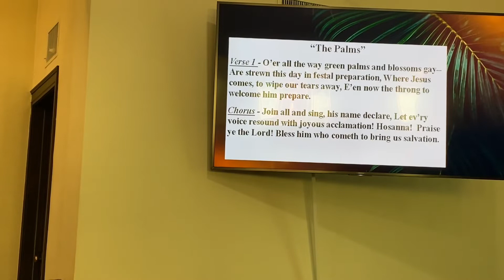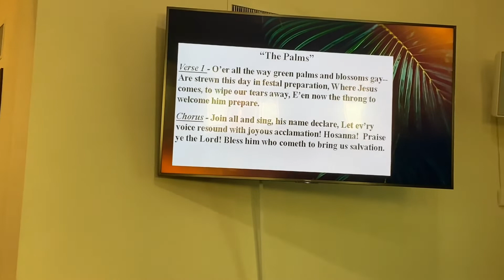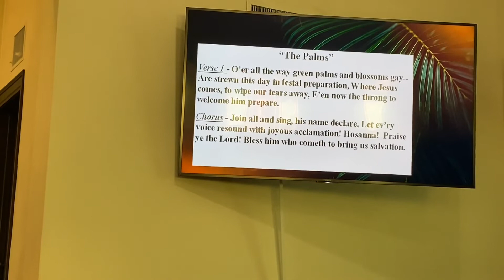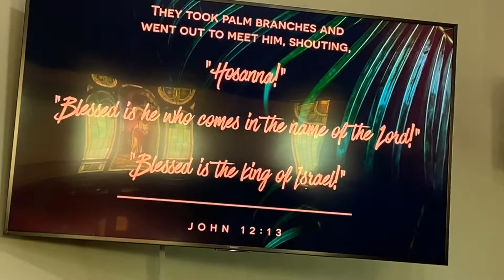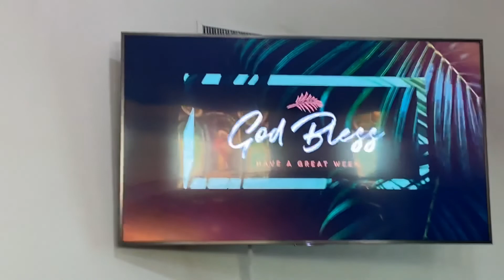4/5/2020 Video worship message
1st Congregational United Church of Christ in Wadena, MN presents the video worship message for Palm Sunday presented by Licensed Minister Cindy Lemke